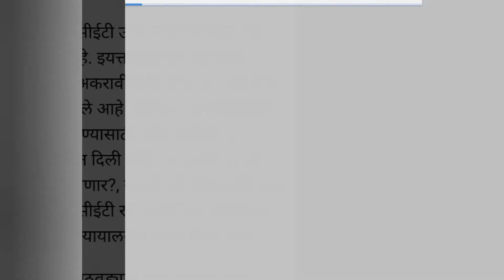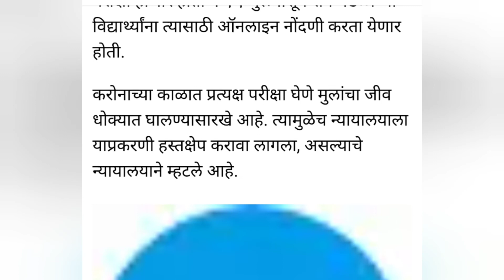11th cet परीक्षा न्यायालयाने केली रद्द | मोठी बातमी🤓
11th cet परीक्षा न्यायालयाने केली रद्द | मोठी बातमी
cet maharastra